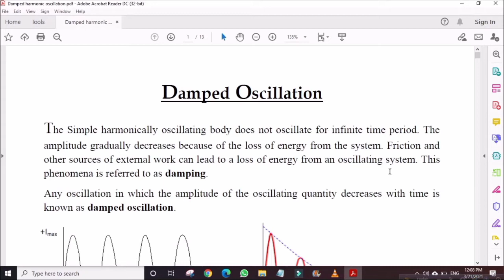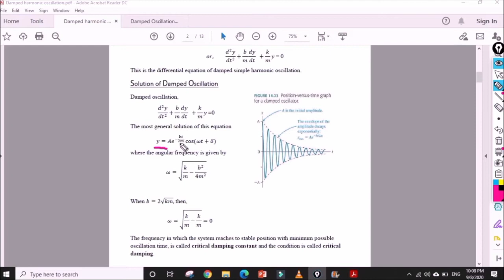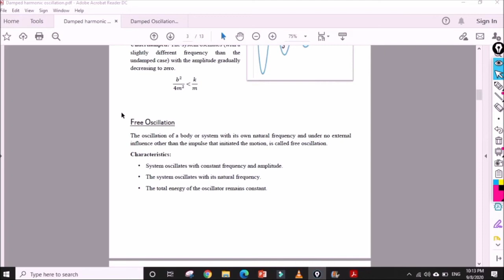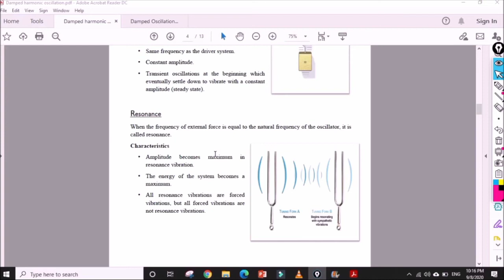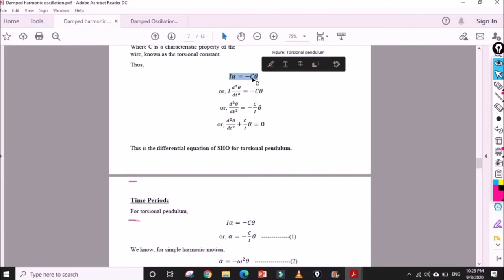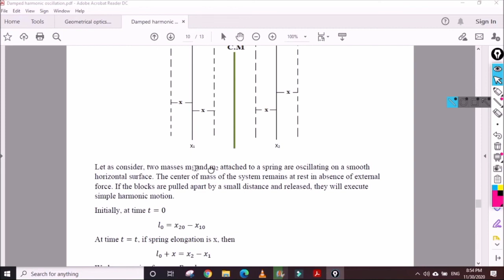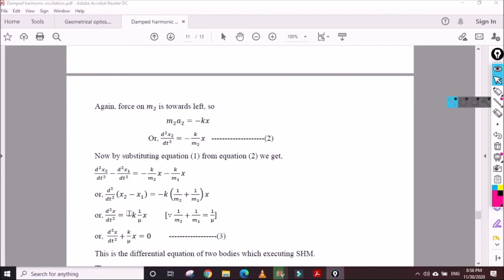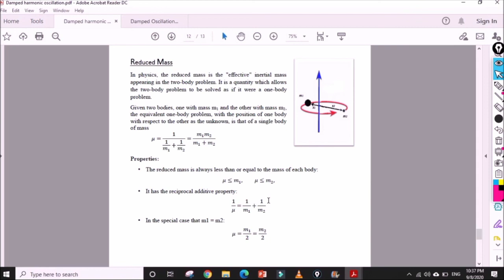Damped Oscillation|স্যাঁতসেঁতে দোলন|Resonance|Free Oscillation|University Physics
Description:
Waves and Oscillation,
Geometrical Optics,
Wave Mechanice.

Timestamps:

00:00 - Intro
03:25 = Damped Oscillation.
03:26 - 06:28 = Differential Equation of Damped Simple Harmonic Oscillation.
06:29 - 09:01 Solution of Damped Oscillation.
09:03 - 11:45 Types of Damped Oscillation.
11:46 - 12:35 = Free Oscillation.
12:36 - 13:13 = Forced Oscillations.
13:14 - 14:56 = Resonance.
14:57 - 19:42 = Torsional Pendulum.
19:44 - 20:48 = Time Period.
20:50 - 24:25 = Moment of lnertia of Objects of Different Shapes.
24:22 - 30:51 = Two Body Oscillation in Absence of External Force.
30:52 - 38:15 = Reduced Mass.